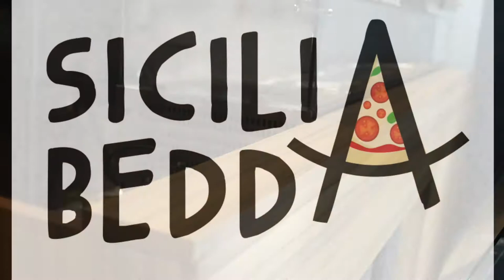Sicilia Bedda - Pizzeria a Catania - Video Promo